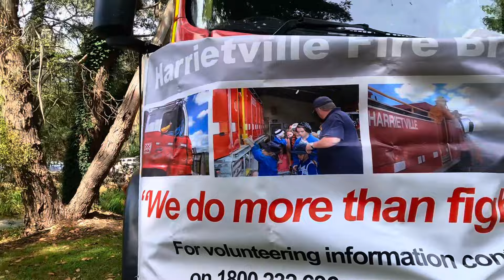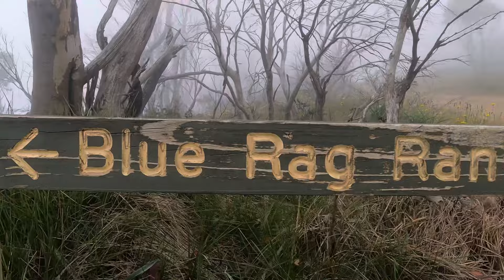Blue Rag Range tk, like you’ve never seen before.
Join us for the adventure through the High Country, camping, 4x4 action and Blue Rag tk.